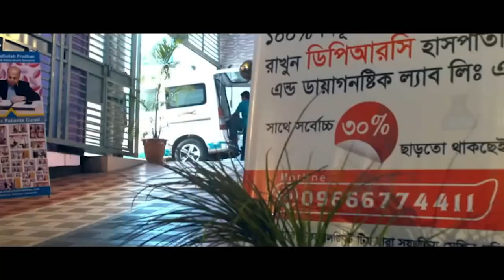মেরুদন্ড, পায়ে ও হাতে ব্যথার রোগী সুস্থ হওয়ার পর কি বললেন । SPA AS, PLID, OA, PCID, PID, AVN, DPRC